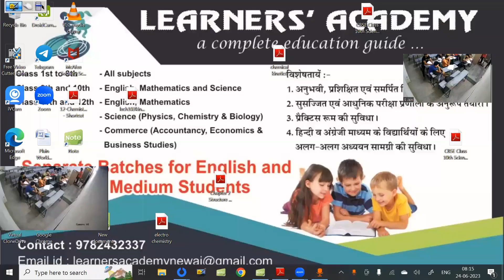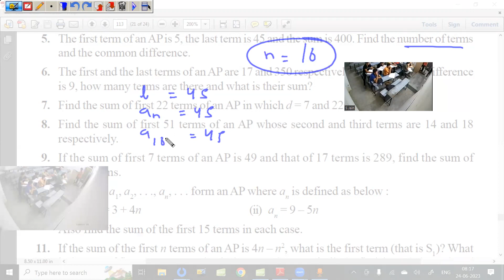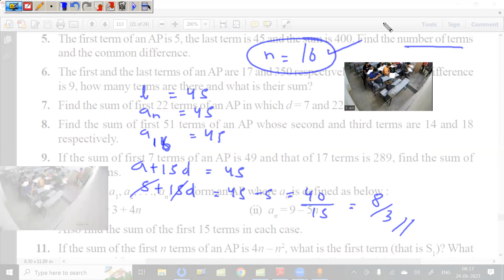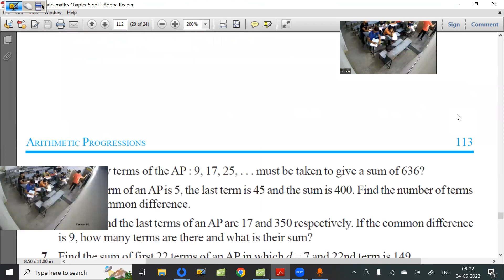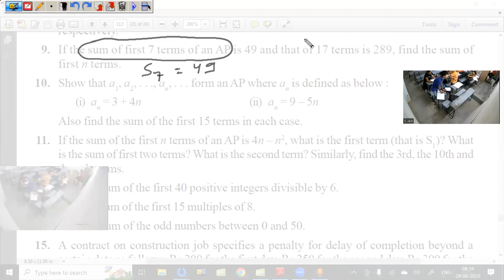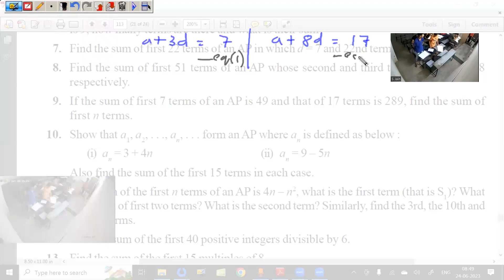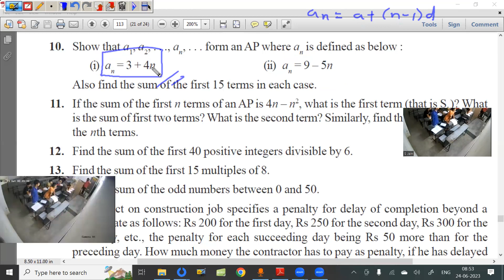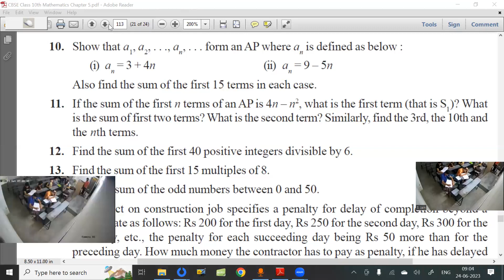24 June 23 Class 10th Maths (Arithmetic Progression - Class 12)